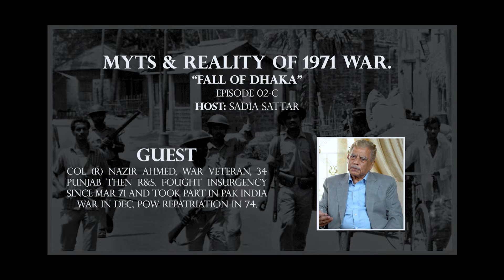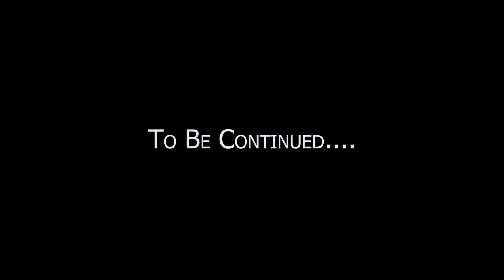Myths and Reality of 1971 War - Episode 2 C - Col (R) Nazir Ahmed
Col Nazir Ahmed, war veteran,34 Punjab then R&S. Fought insurgency since Mar 71 and took part in Pak India war in Dec. PoW repatriation in 74.